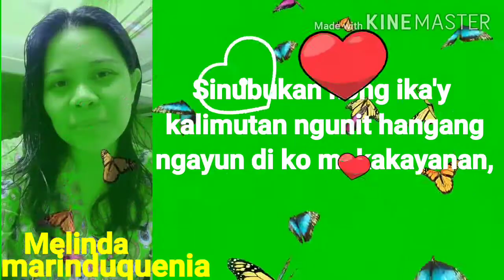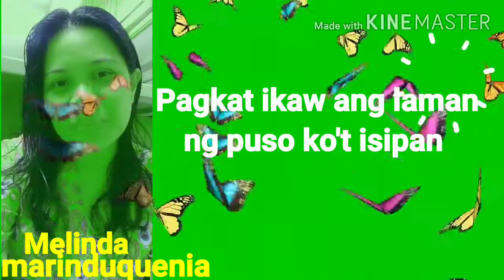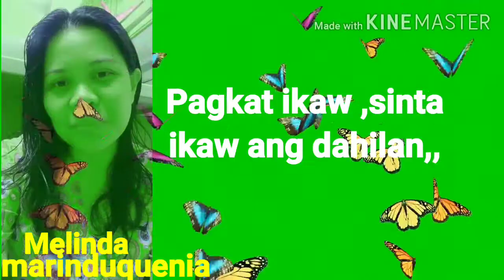IKAW ANG DAHILAN | KARAOKE with LYRICS